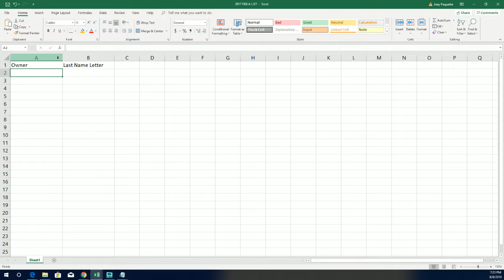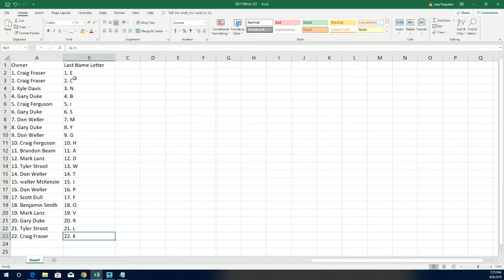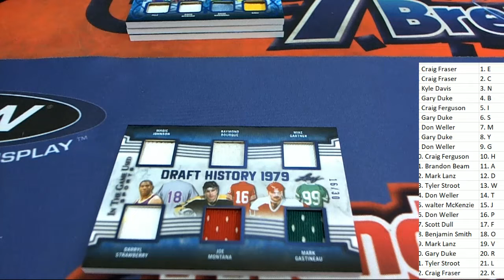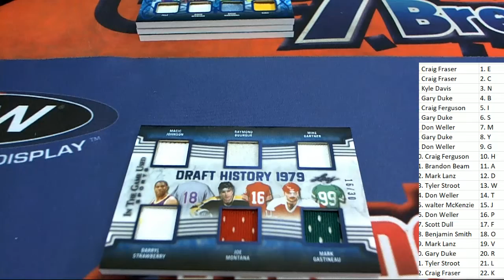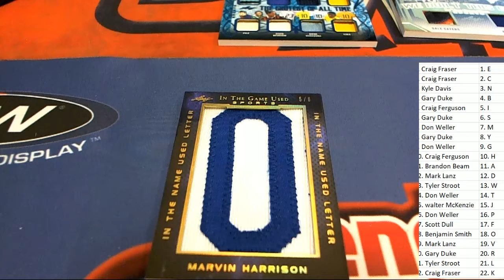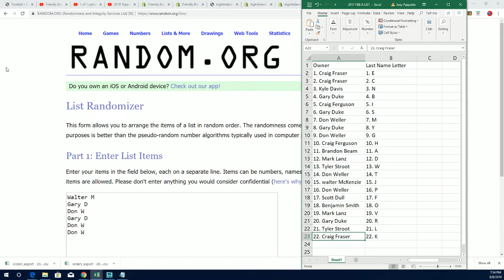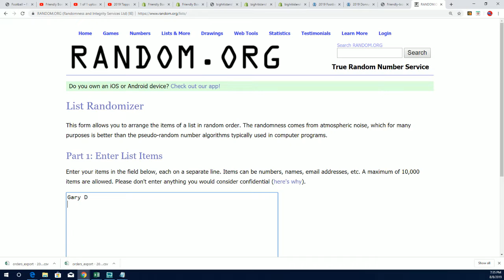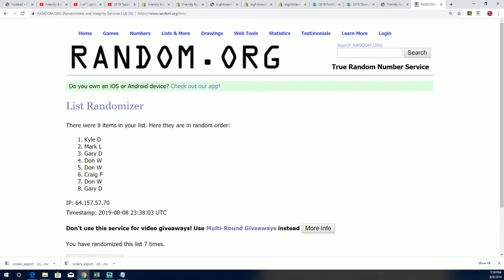2019 Leaf in the Game Used Sports ID 19LEAFITGUSED147